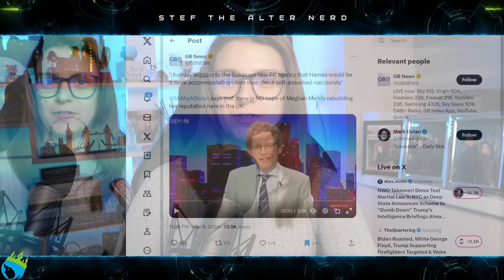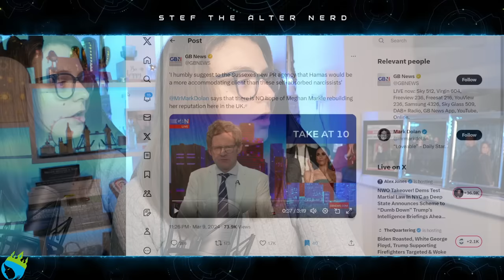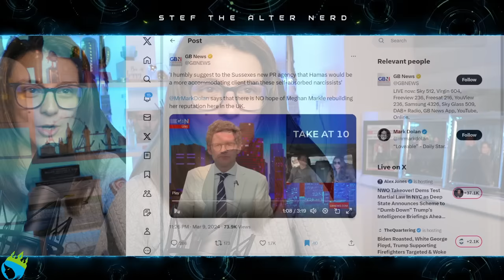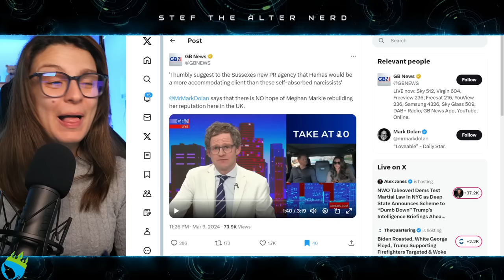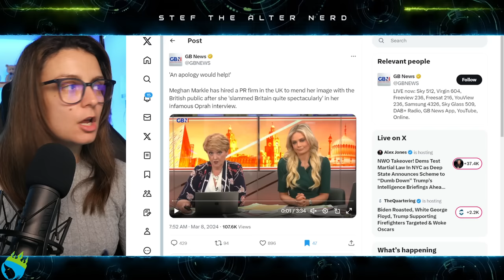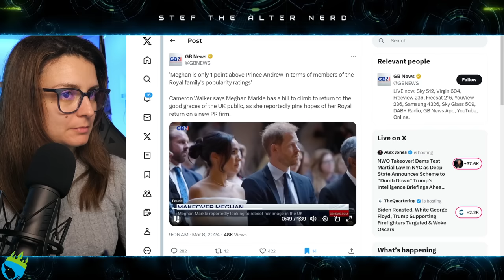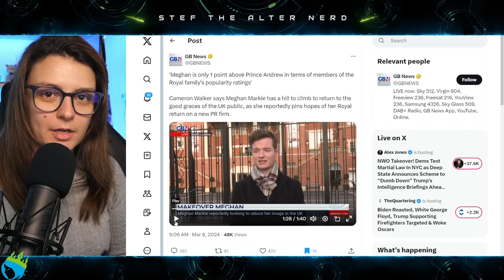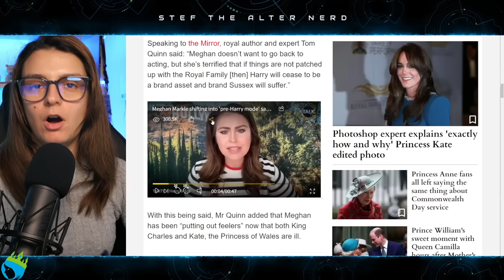Meghan Markle REJECTED by PR Agencies- “Hamas Would Be BETTER CLIENTS!?”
Excerpt from The Express
Meghan Markle 'terrified brand will suffer' if she can't patch things up with Royal Family
A royal expert has claimed that Meghan Markle wants to make peace with her royal in-laws and end the ongoing royal feud.
Meghan Markle is said to be “terrified” for the Sussex brand if the royal feud isn’t patched up.
The Duchess of Sussex is currently exploring an apparent rebrand after previous career opportunities didn’t work out the way in which she hoped.

Meghan ‘eyes British PR guru to fix popularity problem’ as Sussexes mull UK comeback
A PR expert said that it may be hard for the couple to recruit a publicist
Meghan Markle is searching for a British PR advisor boost her public image as she and Prince Harry mull over a UK comeback.
The Duchess of Sussex is seeking her first British hire since her departure in a bid to fix her “popularity problem” and boost the couple’s Archewell Foundation, according to the Telegraph.

Laters!